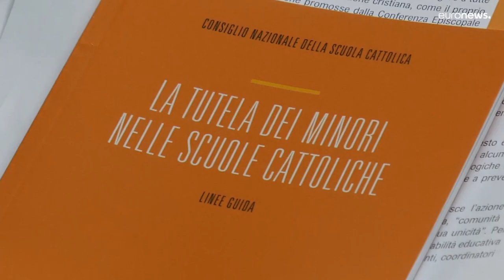تقرير يكشف عن أكثر من 600 حالة عنف جنسي بالفاتيكان منذ عام 2000…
وشمل التقرير شكاوى تلقتها الكنيسة الإيطالية المحلية خلال العامين الماضيين فقط وحدد هوية 89 ضحية مفترضة وحوالي 68 متهماً.